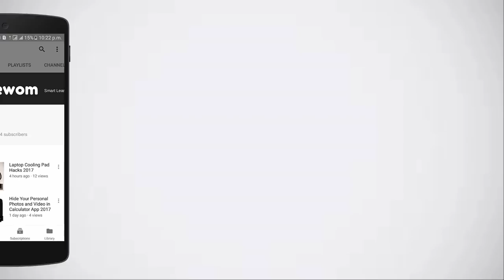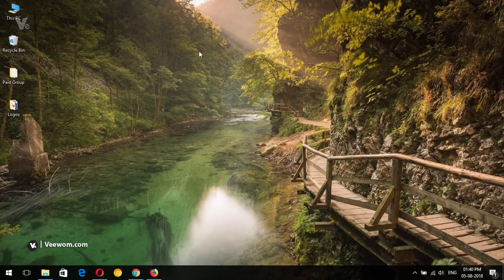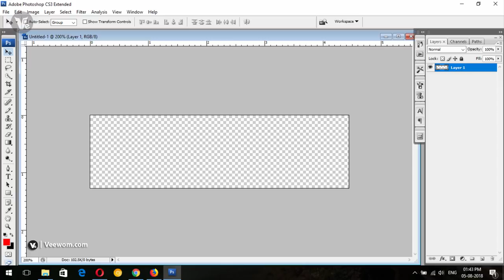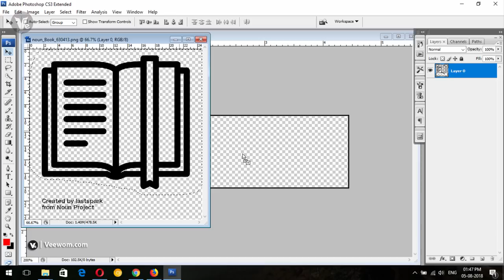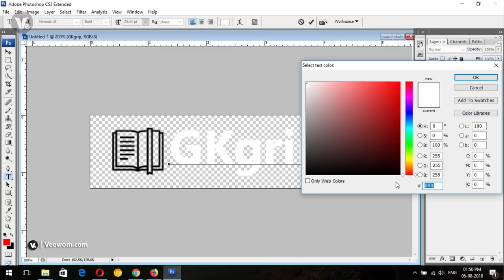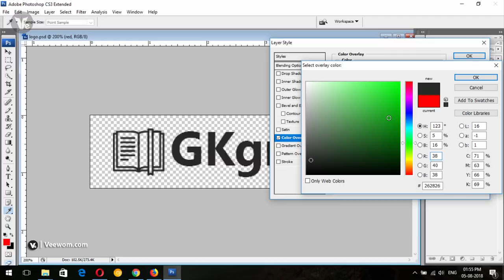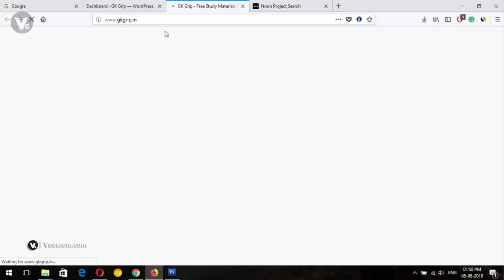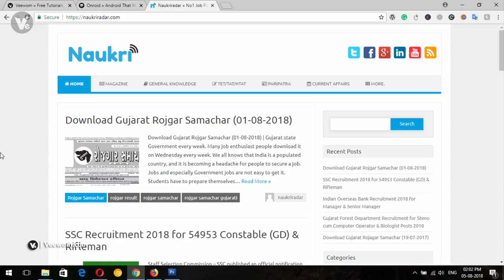Learn Logo Designing For Website | Blog | Company | Earn Money at Home 2018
Hello dosto aapka swagat hai aaj ke yah useful and fresh video ,yah video mai mai aapko details me sikhaunga ki kis tarah se aap logo bana sakte hai ,or aasanise earning kar sakte ho aapne ghare se ,ji ha or bilkul aasan hai ,to agar aap logo designing learn karna sahte hai to video dekhte rahiye.

- - - - - - - - - - Thanks  - - - - - - - - - -